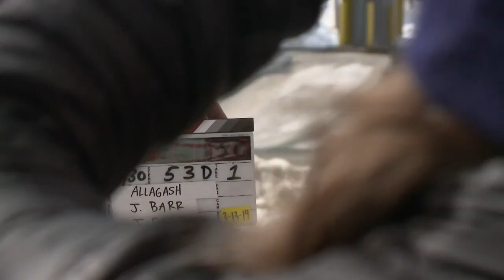Movie production brings Hollywood to Maine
On the set of Blood and Money, filmed in Rumford.